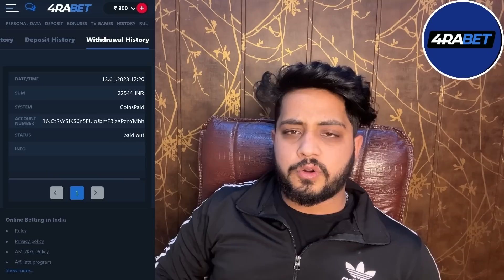NEW VLOGGER NE ਕੀਤੀ ਬੇਇੱਜਤੀ| KARANDUTTA VINES